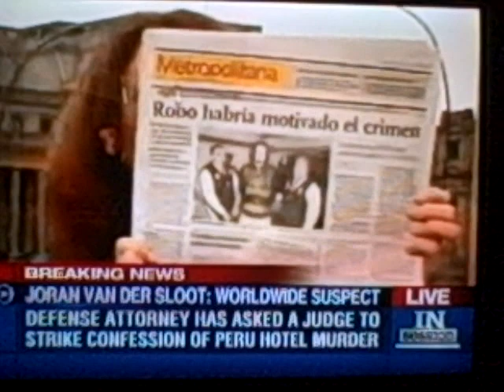Joran FIRST Met Stephany On 5/27/10 - News 6/11/10